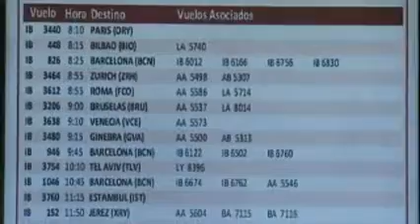Huelga de Iberia afecta vuelos a Bogotá, Sao Paulo, B. Aires y C. de México.wmv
La aerolínea española Iberia canceló 110 vuelos, siete de ellos entre España y Latinoamérica, por la huelga de pilotos en protesta contra la creación de la filial de bajo coste Iberia Express, a la que se suman los paros de trabajadores de tierra y tripulantes de cabina de pasajeros (TCP).

Los vuelos a Latinoamérica afectados cubren las rutas entre Madrid y México (uno), Madrid y Bogotá (dos), Madrid y Sao Paulo (Brasil) (dos) y Madrid y Buenos Aires (dos).